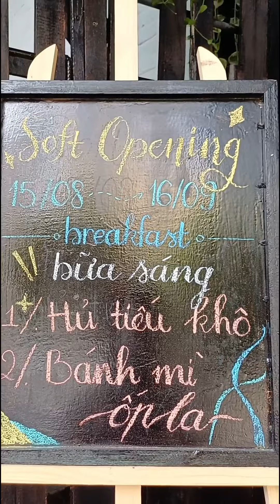Quán có cafe ngon,dễ thương🥰